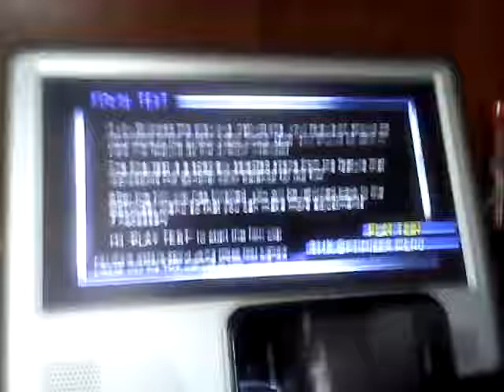The Apple Dumpling Gang DVD in Play Clip - Today is January 8, 2015 - YouTube Videos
The Apple Dumpling Gang DVD in Play Clip - Today is Thursday, January 8th, 2015 (The 8th Day of January) - YouTube Videos!?